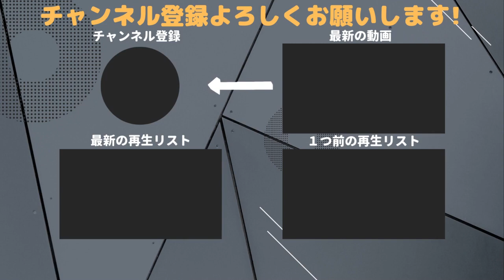【見習いゆっくり実況】キャプテン翼(Part 002)～南葛中 VS 南宇和中～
こんにちは、見習いゆっくり実況と申します。

実況動画第六弾は、ファミコンソフトのキャプテン翼です。

※解説者のアートネイチャー三鷹さんの声は以下を使用しております。